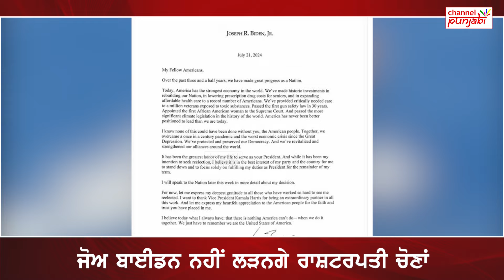Joe Biden ਨਹੀਂ ਲੜਨਗੇ ਰਾਸ਼ਟਰਪਤੀ ਚੋਣਾਂ, Biden ਦੇ ਪਾਰੀ ਤੋਂ ਬਾਹਰ ਹੁੰਦਿਆਂ ਭੱਖਿਆ ਸਿਆਸੀ ਮਾਹੌਲ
Joe Biden ਨਹੀਂ ਲੜਨਗੇ ਰਾਸ਼ਟਰਪਤੀ ਚੋਣਾਂ, Biden ਦੇ ਪਾਰੀ ਤੋਂ ਬਾਹਰ ਹੁੰਦਿਆਂ ਭੱਖਿਆ ਸਿਆਸੀ ਮਾਹੌਲ, ਜਾਣੋ ਕੀ ਹਨ ਅੰਦਰੂਨੇ ਰਾਜ਼!